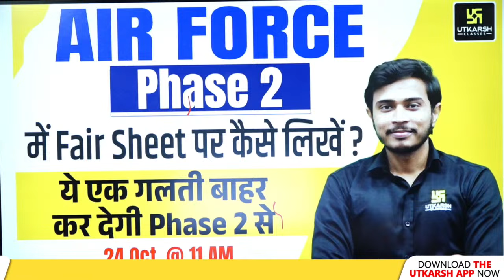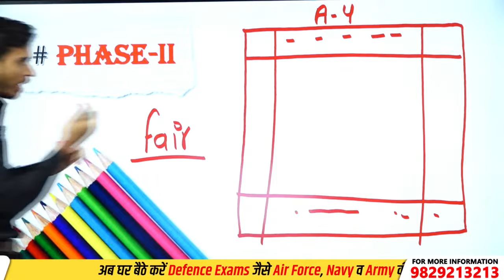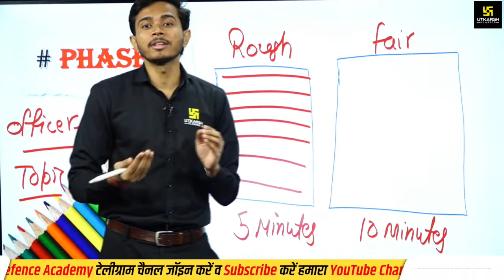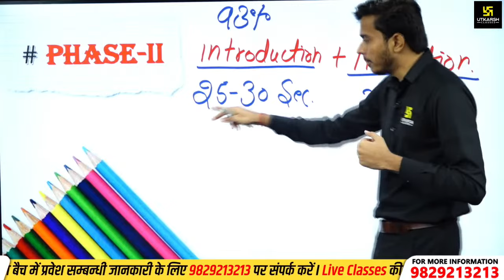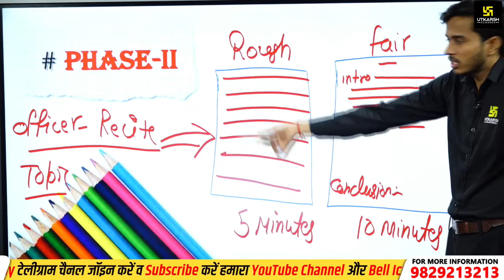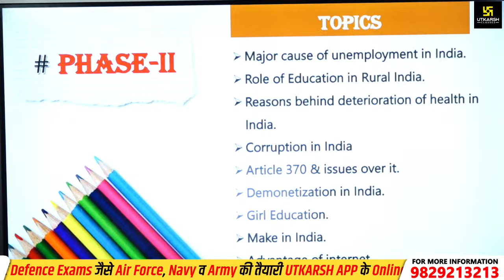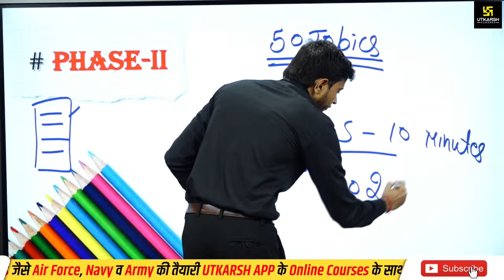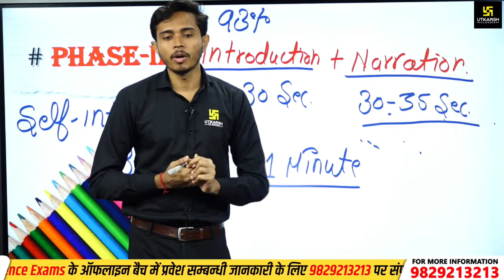Air Force 01/2024 X-Y Phase 2 में Fair Sheet पर कैसे लिखें ? How to write on Fair Sheet In Phase 2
Air Force 01/2024 X-Y Phase 2 में Fair Sheet पर कैसे लिखें ? ये एक गलती बाहर कर देगी Phase 2 में

💥 Agniveer Airforce 2024 🔥 "Tiranga Batch" के  Online (Live from Studio) बैच में Enroll करने के लिए Link पर Click करें

Unlock the essential details for Air Force Group X-Y Phase-2 of 01/2024 in this comprehensive video. We've got you covered with all the information you need to excel in this phase of the Air Force recruitment process. Watch now to ensure you're fully prepared and ready to soar towards your dreams in the Indian Air Force! 🚀✈️ AirForceRecruitment GroupXY #01/2024Phase2
Join our Courses (Best in Class) ⚡

💥 NDA 2024 🔥 "शौर्य बैच"  Online Target Batch (Live from Classroom)

💥 Agniveer Airforce 2024 🔥 "बलिदान बैच"  Online Target (Live from Studio)

💥 Agniveer Airforce 2024 🔥 "बलिदान बैच"  Online Target (Live from Classroom)